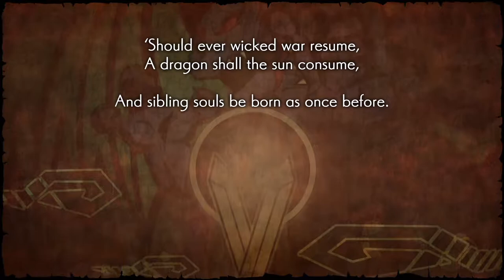Dragon Quest Heroes 2 (PS4) #1 - Baptism of Fire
Dragon Quest Heroes 2 jest RPG-iem akcji z elementami Musou, osadzoną w pseudootwartym świecie. Historia tym razem skupia się na dwójce postaci - Teresie i Lazerelu którzy żyją w świecie cieszącym się pokojem od 1000 lat. Ale wkrótce to się zmieni i nasza dwójka wraz z bohaterami innych odsłon serii Dragon Quest zostanie wciągnięta w wir niespodziewanych wydarzeń.